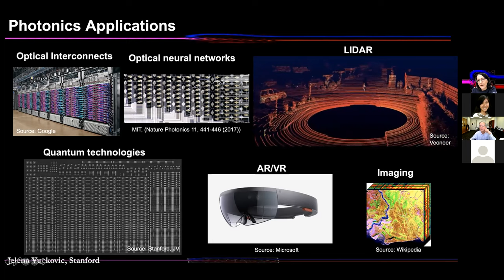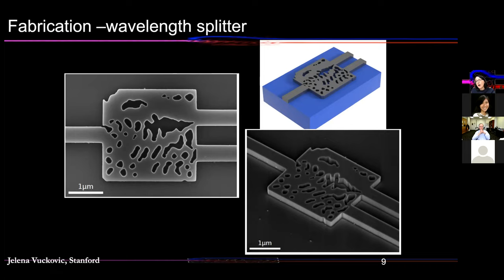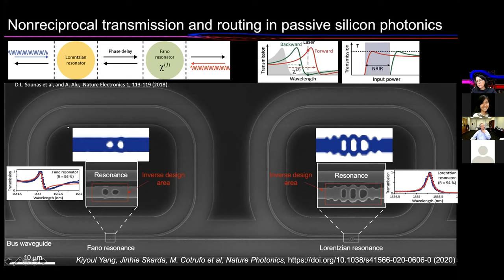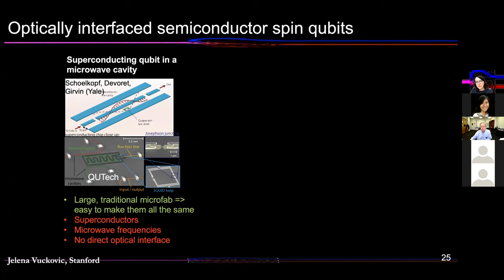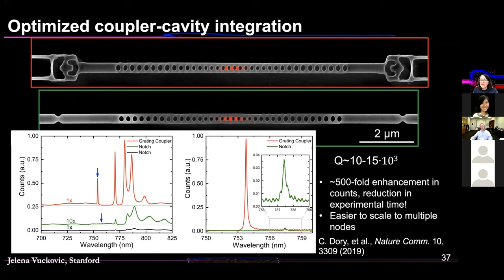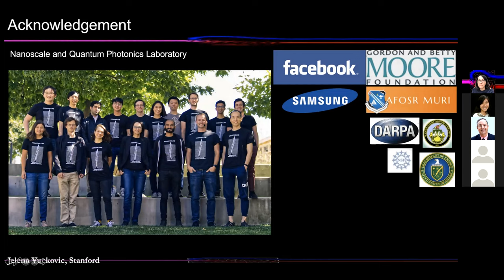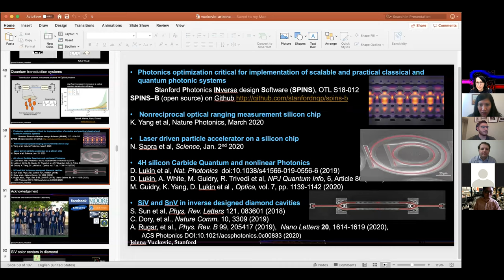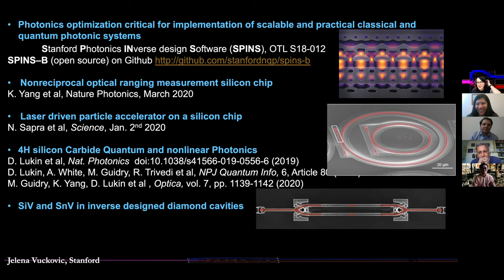OSC Colloquium: Jelena Vuckovic, "Scalable photonics: an optimized approach"